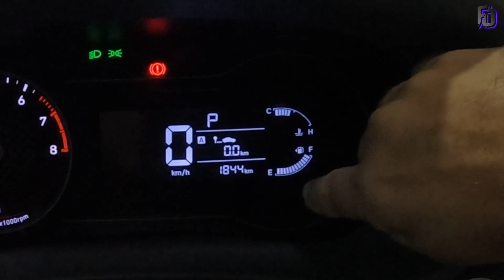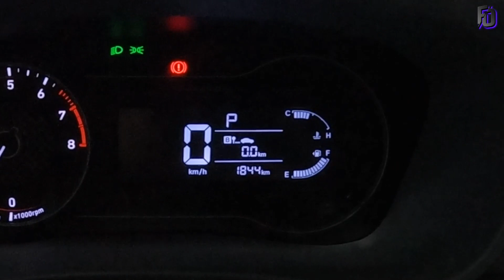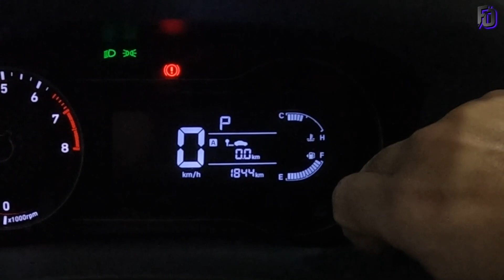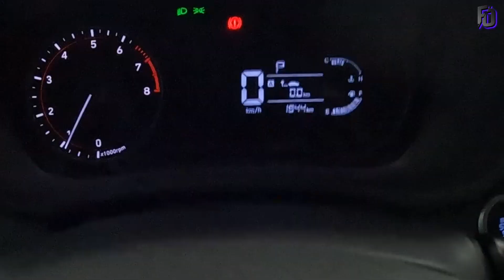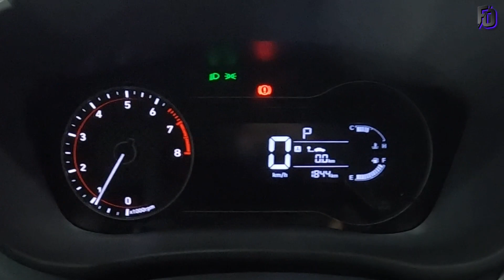LINHA HB20 E HB20S 2023 COM PAINEL DIGITAL E COMPUTADOR DE BORDO COM MAIS FUNÇÕES. SERÁ QUE VEM?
Nesse Vídeo, falo sobre a expectativa da chegada de novas funcionalidades que poderão vir com a linha do HB20 e HB20S 2023, em seu computador de bordo, bem como, na possibilidade do novo painel todo digital.